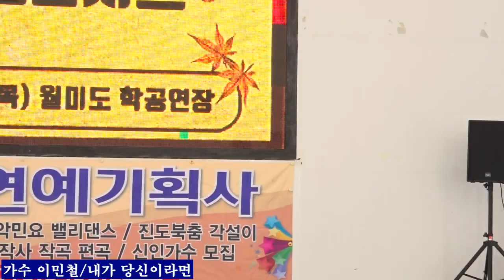가수 이민철+내가 당신이라면 타이틀곡 제7회 트롯 가요콘서트 백만조 연예기획사2023,9,21,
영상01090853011